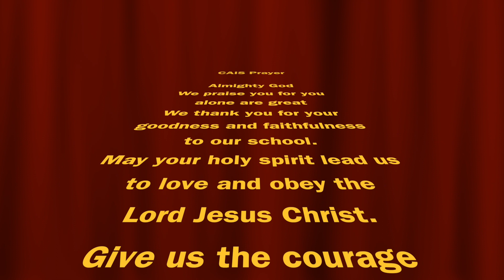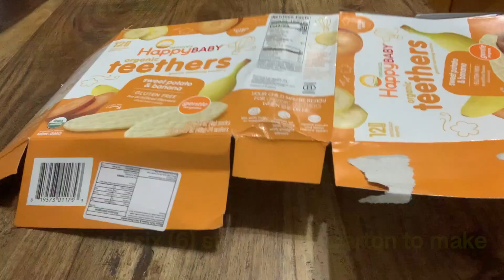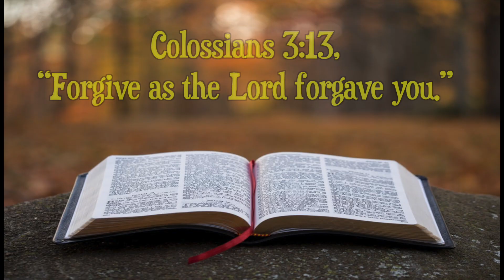Jesus Tells Us to Forgive Others 3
This video is about Jesus Tells Us to Forgive Others 3
For today’s lesson, your children will retell our Bible story, “The Lost Son” (The Prodigal Son) by using the character puppets and sing along to our song, “You Forgive Me.”
Memory Verse: Colossians 3:13, “Forgive as the Lord forgave you.”

Biblical Choices for a New Generation